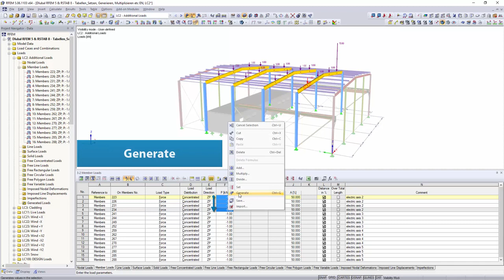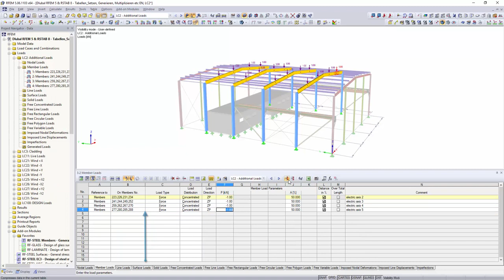[EN] Dlubal RFEM 5＆RSTAB 8-表格： 设置，生成，相乘等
下面介绍表格输入的一些功能和控制命令。